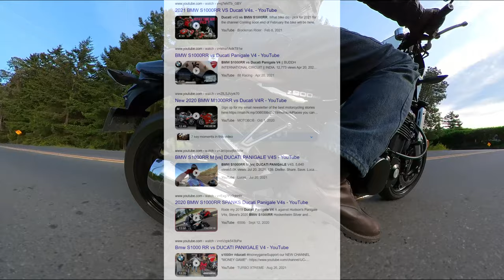MOTO VIDEO VAULT 3 JUNE: Sport Tourer vs Sport Bike; Isle of Man TT; Panigale vs Gixxer; Guy Martin.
Grab a brew and ride with me while I preview 4 great motorcycle videos for this month. June's videos cover Sport Tourers vs Sport Bikes,  an unusual shootout between the 2020 Ducati Panigale V4 and a 2005 Suzuki GSXR1000, A history of the Isle of Man TT - the Manx Grand Prix, World War 2 dispatch rider training, and a lap of the Isle of Man TT with Guy Martin and Michael Dunlop.

Whether riding enduro or street, The Blue Marble Rider will regularly take you on a journey, review a product, bike, or just simply vlog.
EMAIL the BLUE MARBLE RIDER:
The Blue Marble Rider uses the following riding gear and equipment to record and edit VLOGs:

*STREET ADV HELMET is SCORPION EXO AT950

*STREET HELMET is KBC VR3

*EAR PLUGS (Silicone soft core):

*KLIM K-Fifty Riding Jeans

*JACKET Olympia Waterproof Motorcycle/Teknic Black Leather Bomber

*OFF ROAD BOOTS: Forma TerrainTX

*ROAD BOOTS: TCX Hero Waterproof or XBlend Black

*GO PRO HD HERO 5 BLACK chin-mounted (Proshot Mount) helmet camera with skeleton back for on board audio commentary.  I shoot in 4k OR 2.7 K wide/super view at 60 fps or 1080p 60fps unless in limited light, then I drop to 30fps

*GO PRO HERO 5 SESSION  "B" Camera is bike mounted or mounted on a DIY back pack 3rd person mount 1080p30fps

*CAMVATE CAMERA/GIMBAL HANDLEBAR CLAMP

*GOPRO HERO 5 BACK UP BATTERIES AND TRIPLE CHARGER

*SKYDIO 2 Autonomous Drone (WOW!)

*Helmet-mounted BACK UP CAMERA BATTERY PACK: NOCOXGRID XB3L Battery Pack for keeping those pesky cams charged.

*MICROPHONE Lavalier microphone for in helmet audio and for 2 person interviews

*EDITING SOFTWARE: Movie Studio Platinum 15 for the PC (for video editing)

STREET TIRES:

*FRONT MICHELIN ROAD 5 110/80 R 19 M/C 59V F TL/TT
*REAR MICHELIN ROAD 5 150/70 R 17 69V TL/TT

DIRT TIRES:

*REAR Shinko 520 110/100-18
*FRONT Shinko 520 Series 80/100-21

MY CURRENT MOTORCYCLES ARE:
2011 Husaberg FE390 Enduro
2014 Suzuki Vstrom 1000 Adventure
2018 Kawasaki Z900RS*
*Chic Design Road Comet Fairing (Samurider.com)
*Luimoto Vintage Diamond Seat Cover (Motostarz.ca)
*Michelin Road 5 Tires
*LSL Handlebar (black)
*Rizoma brake fluid reservoir (aluminium)
*Powerbronze Fender-Extender
*Ivans Performance Products ECU Reflash
*Spiegler Steel-Braided Brake Lines
*Evotec Radiator Guard
© These videos are the sole property of the Blue Marble Rider.  This video and all associated videos are the sole property of the Blue Marble RIder. Logos, images, photographs, text, and videos cannot be used for commercial purposes without the express permission of the page owner and author. Logos, images, photographs, videos or text are covered by intellectual property rights, and as such cannot be used by others to represent themselves or replicated in any way and used as their own original creation.